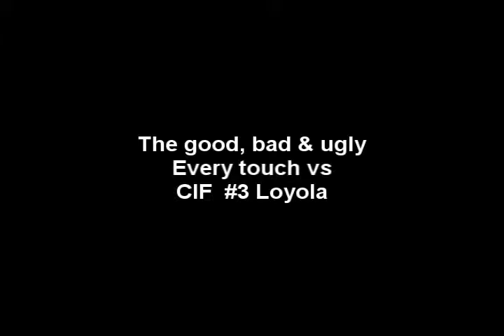St. Francis vs Loyola 2011